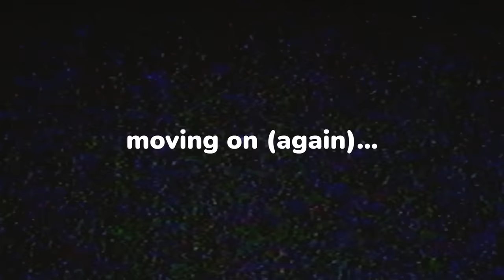I Took a Lie Detector Test with My Mom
I got hooked up to a lie detector and my friends were able to ask me anything they wanted. and my mom was one of them. This was the WORST idea I've had in a while